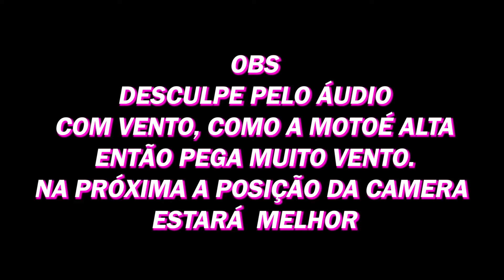PRIMEIRA VIAGEM COM A R 1200gs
MANOS, QUE MOTO LOUCA CONFORTO DE 1ª CLASSE AQUI É OUTRO PATAMAR OUTRO NIVEL! KKK
OBSERVAÇÃO 00:00
ABERTURA: 00:05
ESTRADA À NOITE: 00:32
CHEGADA NO PICO: 01:14
ESTRADA DE DIA: 03:58